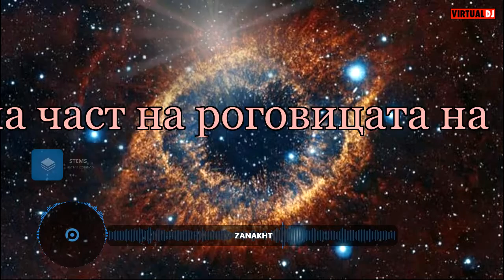Тайната на Хималаите. - Не пипай тази книга! Ян ван Хелсинг